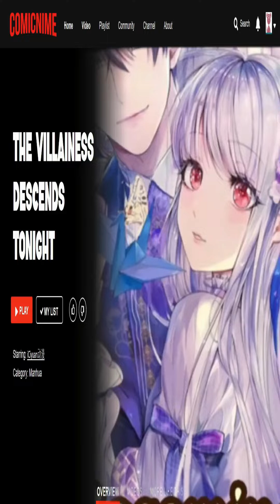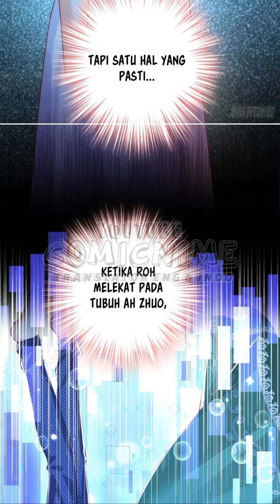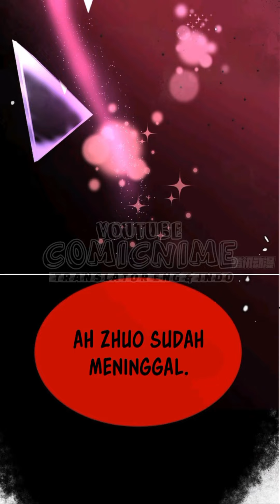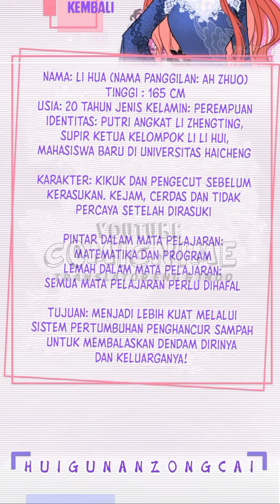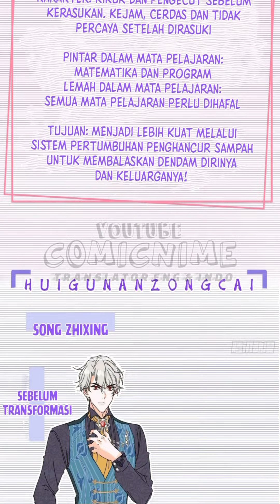【Sub.Indo】The Villainess Descends Tonight Chapter 19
TOLONG JANGAN REUPLOAD TERJEMAHAN SAYA DISOSIAL MEDIA MANAPUN!!

Genre :  Drama, Fantasy,  Romance, Shoujo
Author : iCiyuan动漫
Status : On Going
Sinopsis :
Jika Lixing tiba-tiba menerima residu pelecehan dan menjadi lebih kuat, dia dapat menyerap nilai dekomposisi dan memperkuat atributnya, dan membersihkan kekacauan dan wanita yang menghancurkan keluarganya di kehidupan sebelumnya! Wanita jahat, yang telah berjuang di mana-mana dengan lengan emasnya, hanya untuk menemukan dirinya dalam situasi yang aneh: profesional medis senilai seratus juta dolar berebut untuk membawa tas sekolahnya. Wajah Dunia: Tiga Penghargaan Film Emas? Gangster top mengubah serigala menjadi anjing dan meminta untuk menepuk kepalanya? Taipan bisnis kekaisaran Dieying mencoba merobek pakaiannya, tapi dia masih punya sepuluh banding satu.
Translate by ComicNime
Untuk mensupport channel komik ini..

★COPYRIGHT / LICENSING★